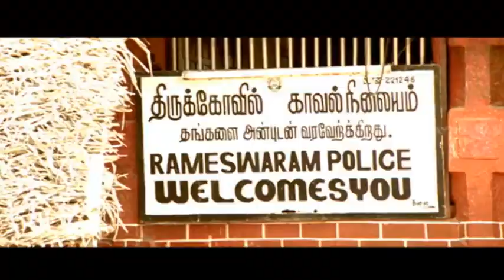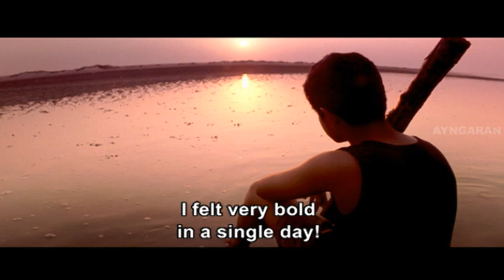யாரு சாமி இவன்? | Bheema Mass scenes | Vikram | Best Mass Scenes | Action Scenes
Bheema | Bheema Tamil Movie | Bheema Full movie | Bheema movie | Lingusamy | Vikram movies - Bheema is a Tamil action Movie. Bheema is written and directed by N. Linguswamy. Bheema stars Vikram, Trisha Krishnan, Prakash Raj and Raghuvaran. Bheema score was by composer Harris Jayaraj, shot by cinematographer R. D. Rajasekhar, and edited by Anthony. Bheema plot is about a tug of war between two underworld gangs trying to outsmart each other. Raghuvaran's group is bigger and more powerful, while Prakashraj's group is struggling to gain strength. Vikram enters his gang

Cast: Vikram, Trisha, Prakash Raj, Raguvaran, Lakshmi Gopalsamy

Direction: N.Linguswamy

Production
Company  : Sri Suriya Movies